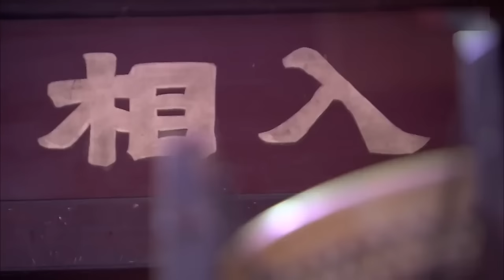MUTLISUB【仙台传/Xian Tai You Shu 】▶EP 03💋正气凛然的冷面王爷，邂逅粉妆玉琢痴情格格💐开启一段相偎相依的唯美之恋🤳许凯 李晟 赵露思#【仙台有树】古装剧 中国电视剧